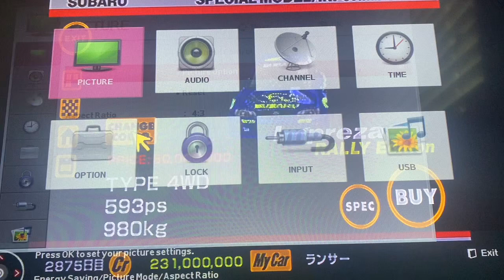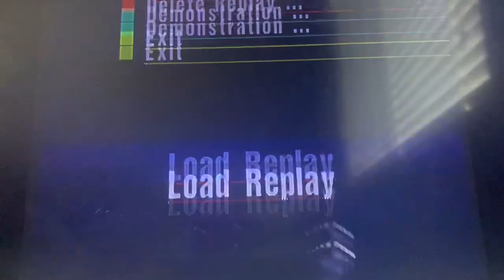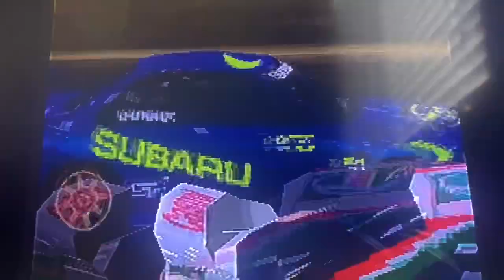Gran Turismo 1, Subaru Impreza RLY Edition, Gran Turismo World Cup Series 🏆